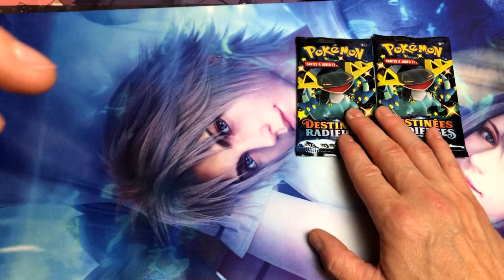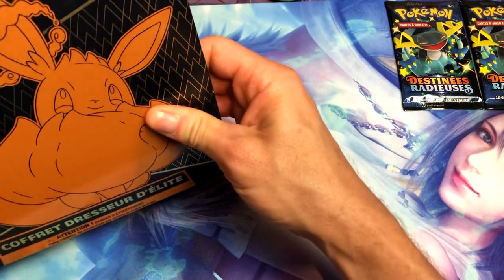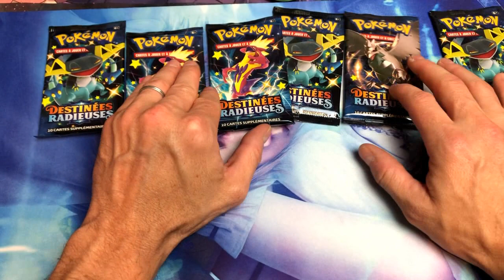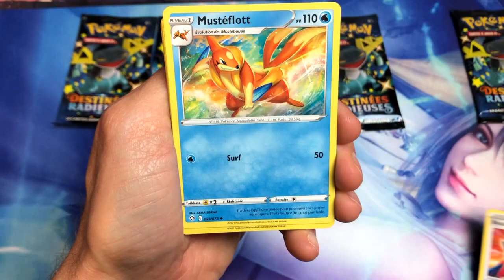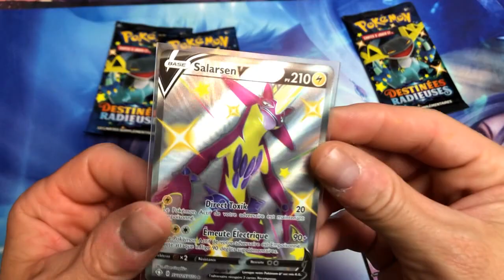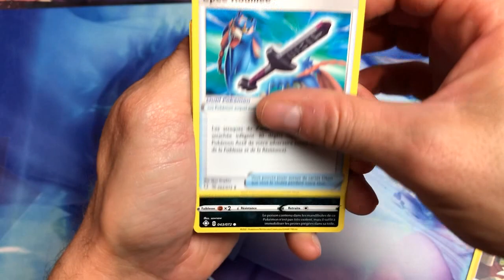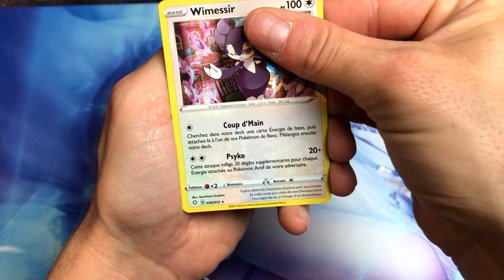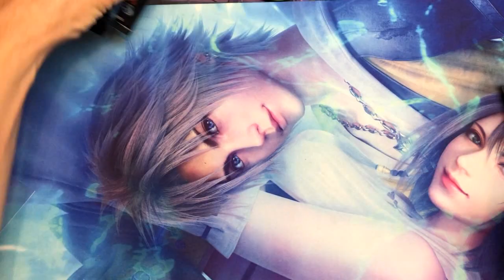JE VAIS TRAQUER LE DRACAUFEU SUR LA SERIE DESTINEES RADIEUSES EPISODE 6